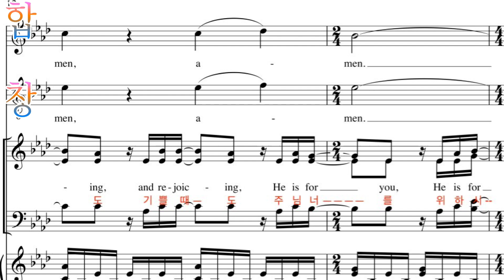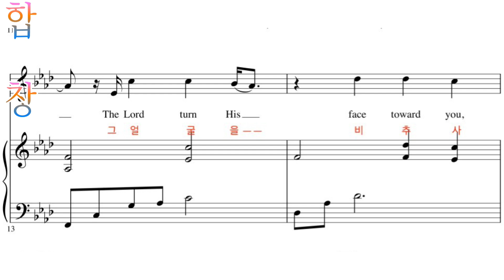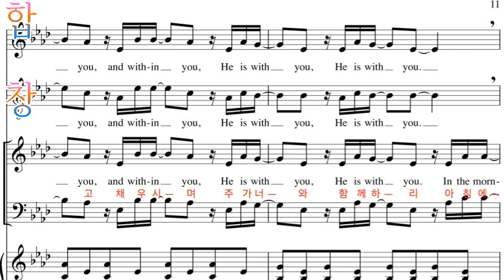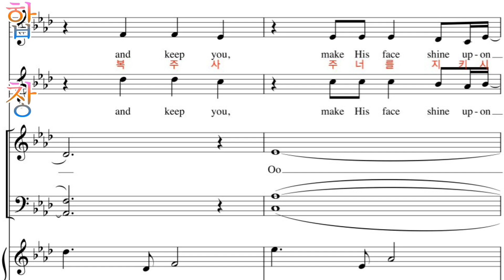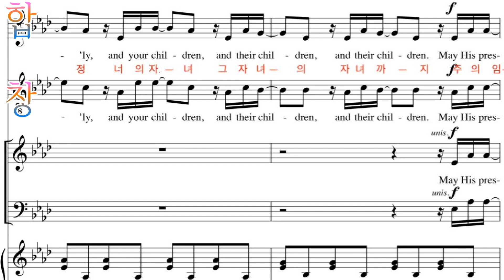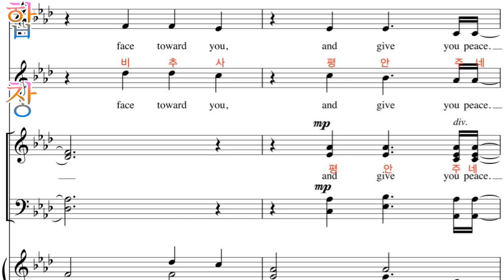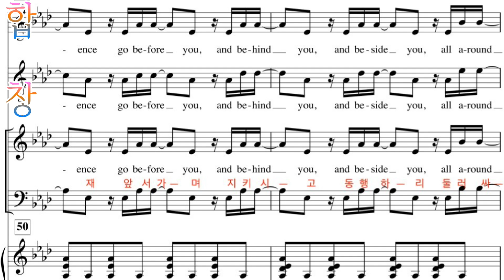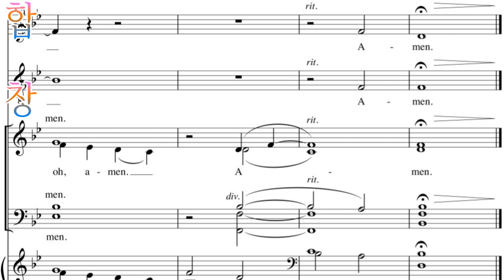The Blessing 합창x10